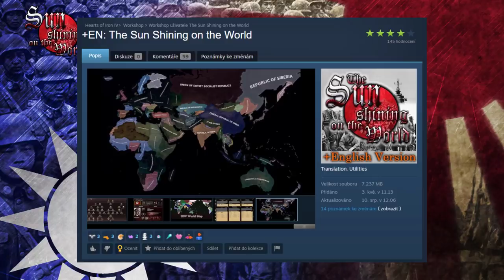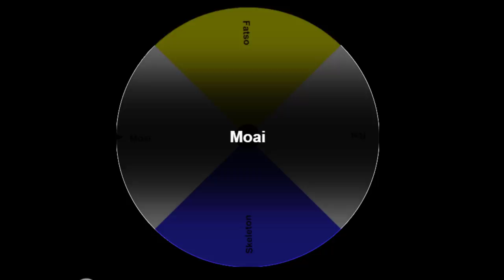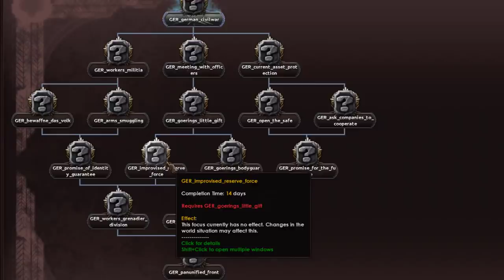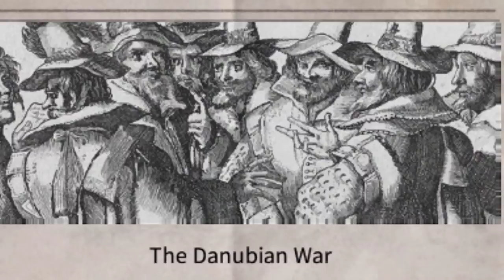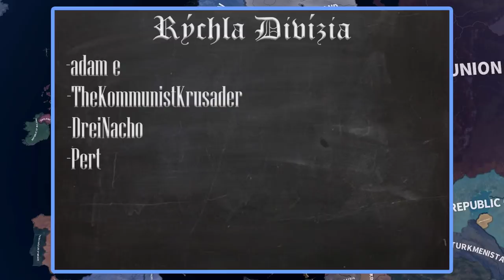Yet Another Axis Victory Mod for Hearts of Iron 4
Today Im checking out The Sun Shining on the World a new Axis victory mod

Channel Members:
Alex Lo
Big Red Eyes
iGamezRo
SleepSmeleep สลีปสเมลีป

0:00 - Intro
1:07 - What is The Sun Shining on the World?
1:52 - We live in Axis Victory society
3:03 - Going through our focus tree
5:31 - German Civil War
7:13 - Trying to fix some issues
7:42 - Georings Germany
8:44 - Recovering from the CW
9:40 - Recovering our Spehere
11:38 - Final thoughts on the mod
12:12 - Outro